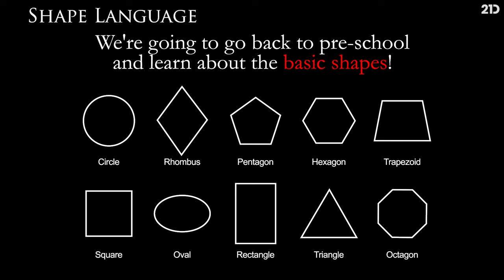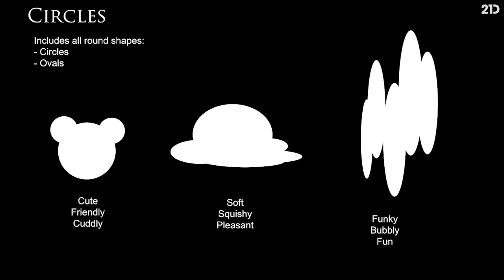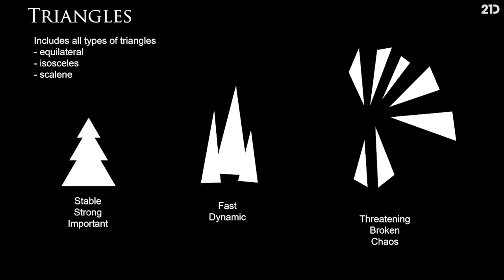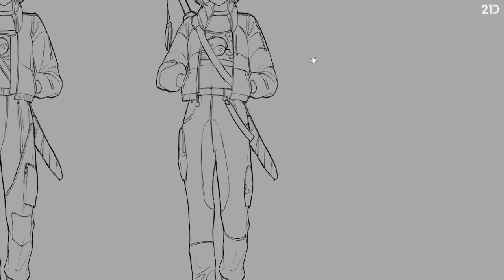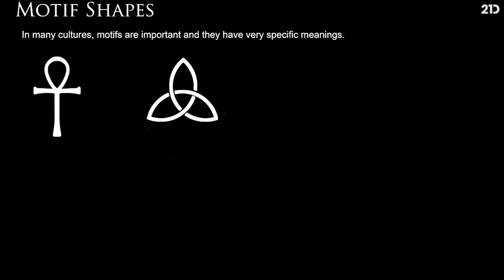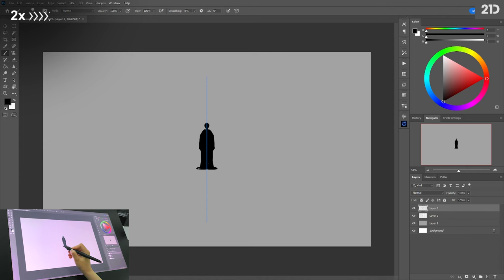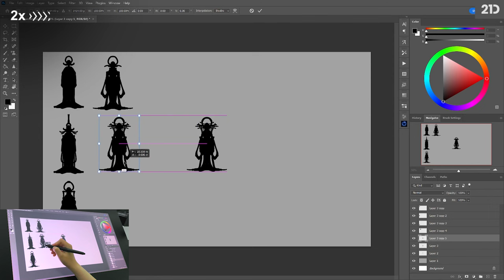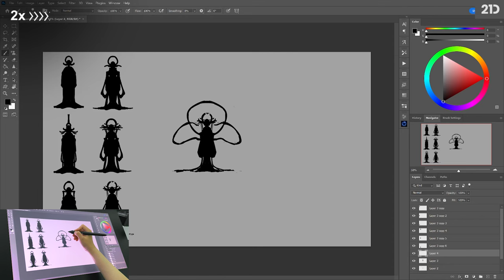Dark Fantasy Character Design: Shape Language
Now you’ll discover the power of using reference images to create detailed, fascinating illustrations!

Xiao discusses what primary and secondary references are, how to find them and use them effectively.

She’ll also show you essential tips to avoid unintended plagiarism.

Unleash the untamed power of your imagination and breathe life into the enchanting, bone-chilling characters that reside in the depths of your mind.

In this transformative course, expert concept artist, Xiaofan, guides you through every step of crafting mystical, memorable beings with intriguing personalities and captivating backstories that will send shivers down your audience’s spines! Don’t let your characters remain confined to your imagination! Say goodbye to artistic frustration and hello to mastery.

Immerse yourself in the world of dark fantasy as Xiao equips you with the essential techniques and secrets to unleash your creativity. Embark on an exhilarating journey alongside her, where every step unlocks new skills, bringing you closer to the glorious end result: a breathtaking, dazzling illustration that will leave everyone in awe.

You’ll dive deep into character development, starting with initial ideas and basic sketches, then adding unique outfits and props, creating a mystical vibe and incorporating cool details that add depth and interest! — so your artwork leaves a lasting impression.

Additionally, you’ll master the art of painting realistic-looking metals and clothing, placing shadows and highlights correctly, and creating balanced compositions with perspective and framing.

With the skills you’ll acquire in this course, they will transcend into reality on your canvas and wow the world! :)

*With the annual membership, you'll get full access to value-packed courses like these:* ⁠

🎥  INTRODUCTION TO LANDSCAPES, drawing from scratch with Philip Sue
🎥  DIGITAL DRAWING IN PROCREATE and painting techniques with the incredibly talented Erika Wiseman
🎥  HOW TO BRING YOUR CHARACTERS TO LIFE, creating art that will WOW your audience with Rodgon
🎥  CREATING EXPRESSIVE CHARACTERS that have their own personality and emotions with Kenneth Anderson
🎥  FUNDAMENTALS OF DRAWING teaching essential concepts like anatomy, perspective, and figure drawing with Maria Lia Malandrino